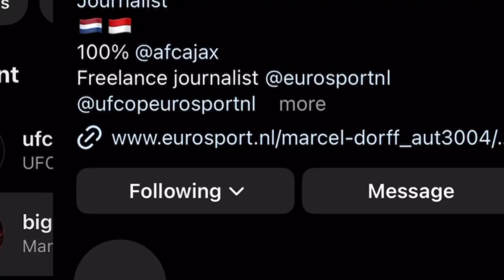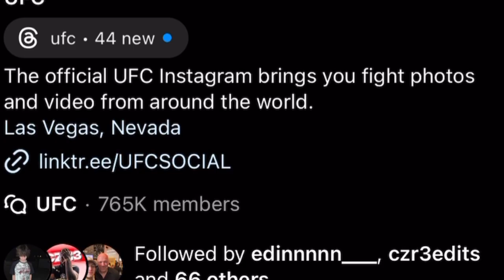UFC 310 STACKED! Belal Vs Shavkat? Asakura Title Shot In UFC Debut? Nick Diaz Back? - MMA News!